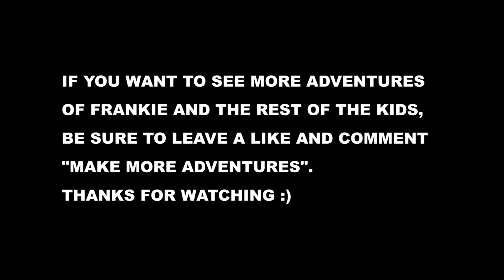GTA 5 REAL LIFE KIDS MODS #2 EVIL KID ERIC IS BACK 😱